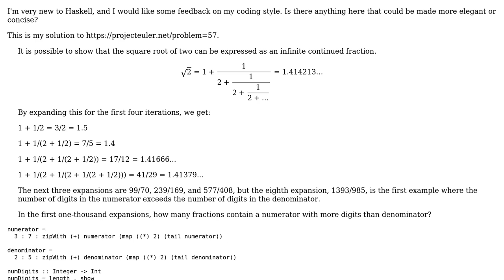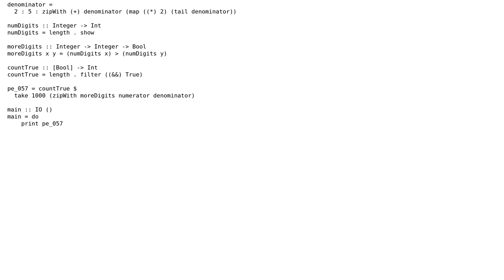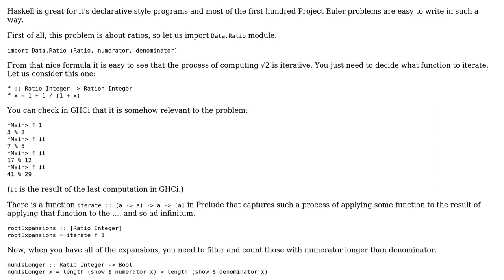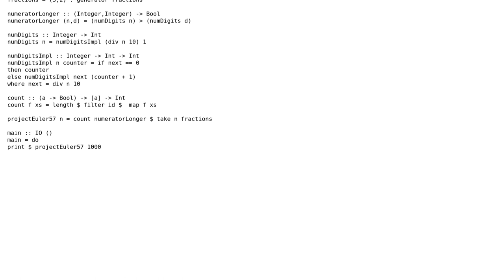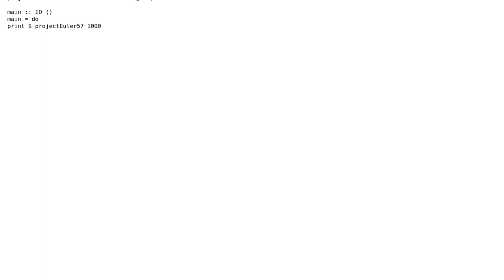Project Euler Problem 57 in Haskell (2 Solutions!!)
Project Euler Problem 57 in Haskell

With thanks & praise to God, and with thanks to the many people who have made this project possible! | Content (except music & images) licensed under CC BY-SA | Music | Images & others | With thanks to user max taldykin user mariosangiorgio user castle-bravo user 200_success and the Stack Exchange Network Trademarks are property of their respective owners. You are responsible for your own actions.